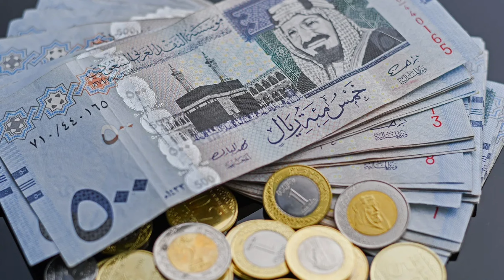8 December 2023 Riyal Currency Update || KSA riyal to Pkr daily news || Exchange rates